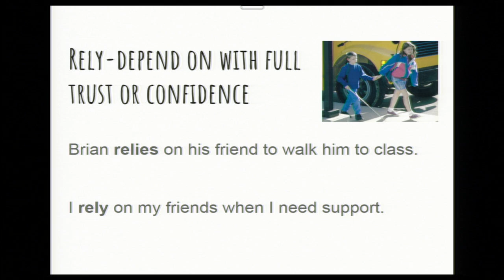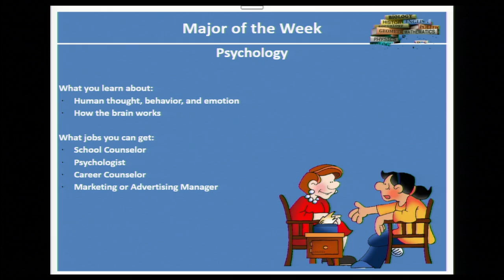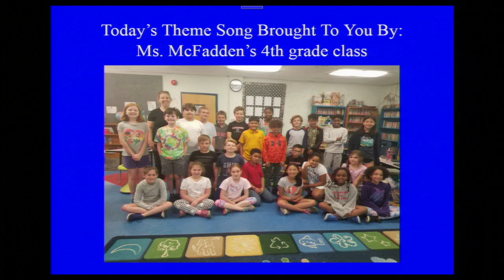GOOD MORNING MACARTHUR, 6/4/2019